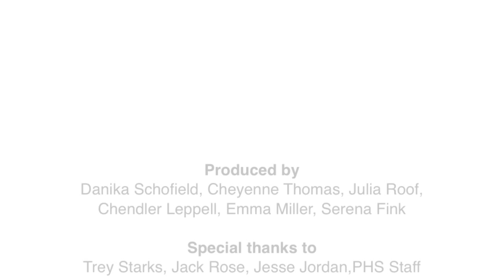Puyallup High School Lip Dub 2014